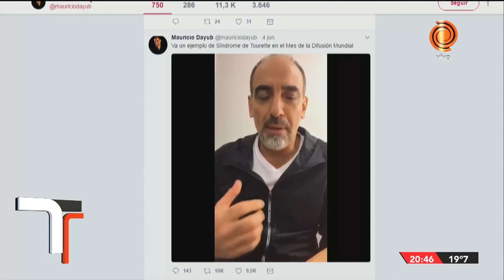¿Qué es el Síndrome de Tourette?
El  16 de junio de 2017 Telenoche abordó el tema del Síndrome de Tourette, la enfermedad que llegó a la tele.
Periodistas: Silvia Pérez Ruiz  y Alejandra Bellini